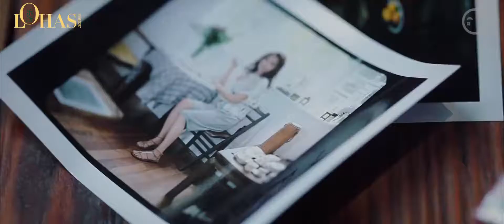《LOHAS樂活》2014年七月刊封面人物花絮 劉濤